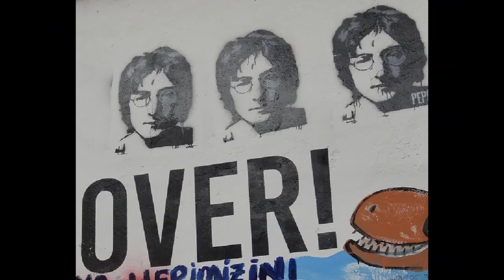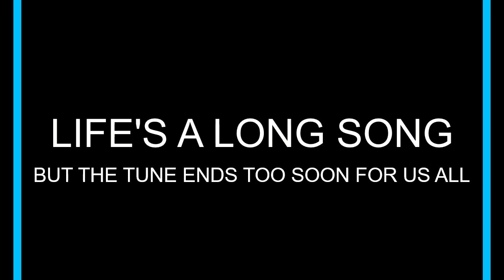Larry's Music Stories (Rolling Stones Saxman Bobby Keys)